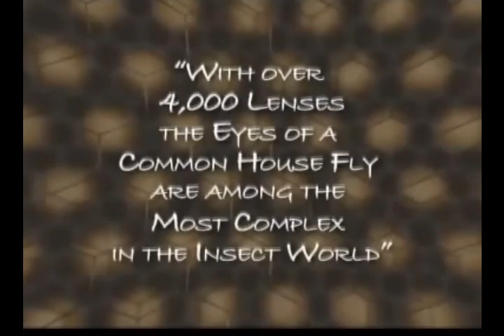Neotropolis Pendulum Power Panel Discussion.wmv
Gravitational Energy Corporation was featured on Neotropolis, a Western Reserve PBS show that highlights a NE Ohio company each week.  This is the panel discussion which takes an in depth look at what GEC is doing with their Gravity Assisted Power Feltenberger Pendulum and their thoughts on what it will take for GEC to succeed.